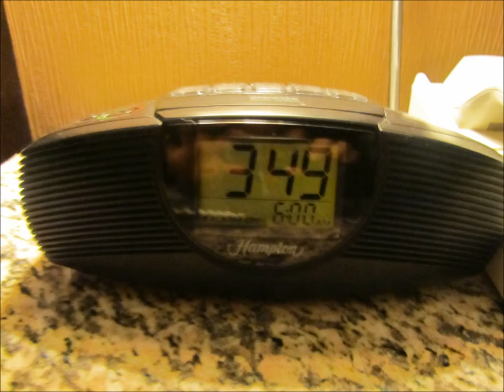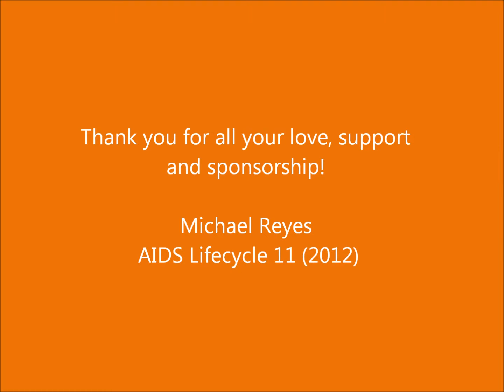AIDS Lifecycle - 545 miles to END AIDS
Michael Reyes w/ A.R.E. Partners